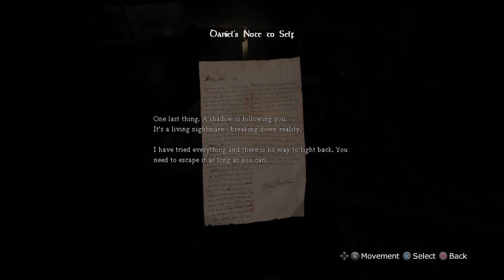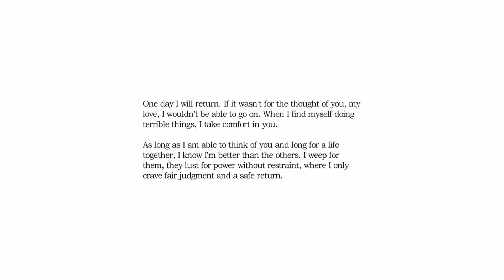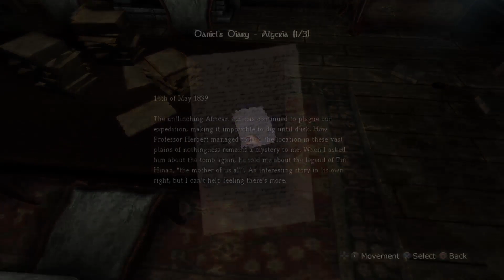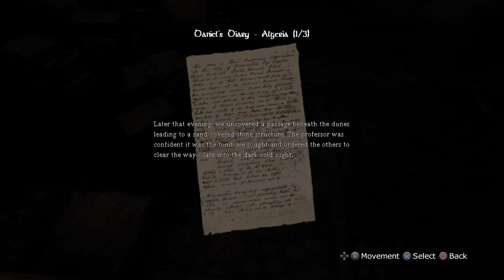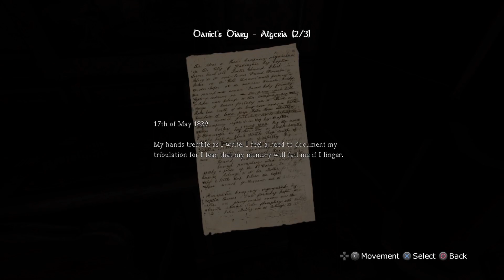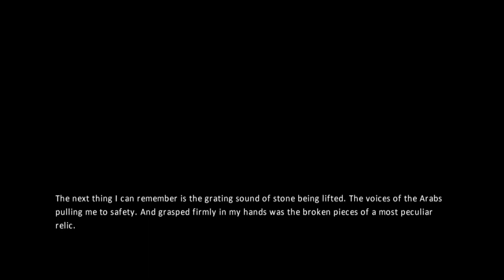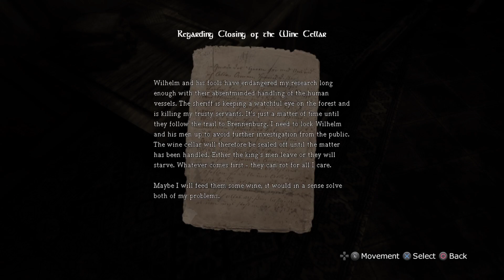Rég nem játszottam Horrorral, Amnesia The Dark Descent 1#